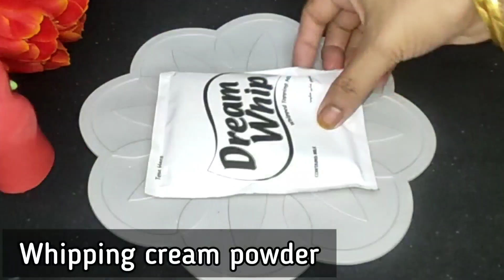Mango Cheesecake | No-Bake Mango Cheesecake in Jar 2022| Mango Cheesecake Recipe l mango triffle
Mango Cheesecake Recipe | No-Bake Mango Cheesecake in Jar | Mango Cheesecake Recipe l mango triffle 2022

These Mango Cheesecake Jars is a mango dessert recipe made using cream cheese. Mango Cheesecake in Jar is smooth, creamy and delicious. Therefore, the perfect dessert recipe for mango lovers

This Tropical fruit is what adds freshness and flavor to regular cheesecake. These Mango Cheesecake Jars are rich, creamy and a dessert which everyone loves. Serving them in these mini jars make a regular cheesecake look fancy and easy to move around.